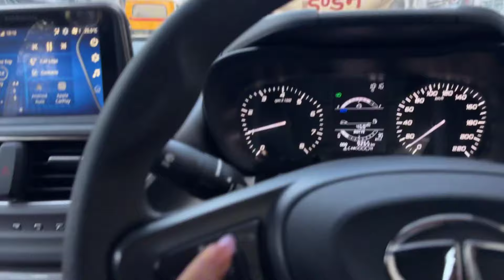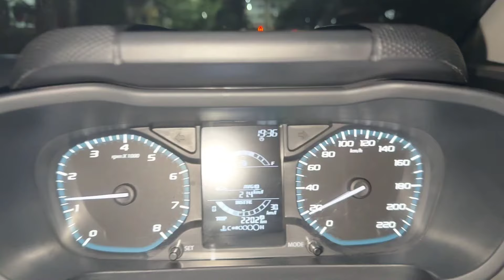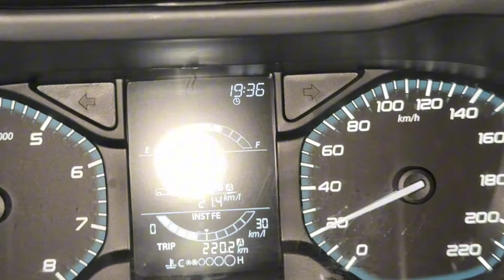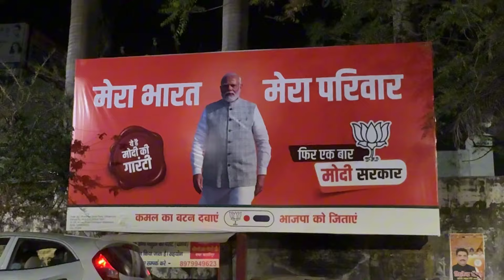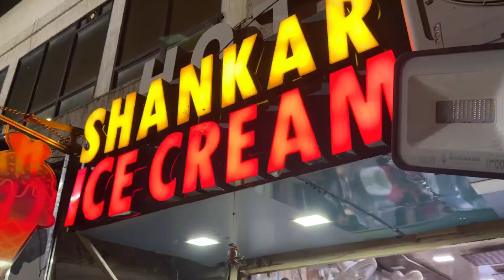Kya GAJAB AVERAGE deti hai TATA ALTROZ 🤩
Hi Everyone,
ye hai TATA ALTROZ ka real test average.